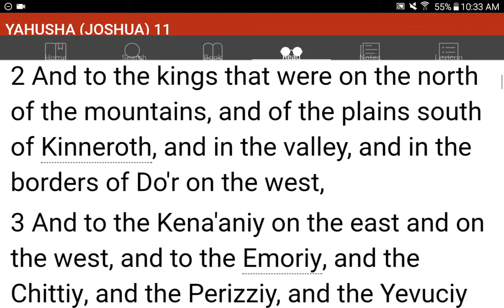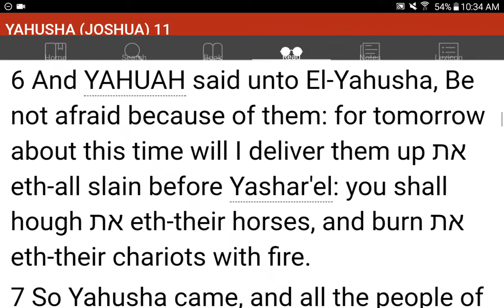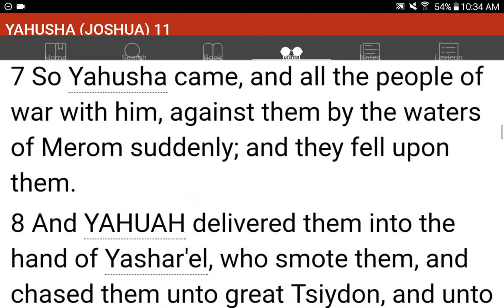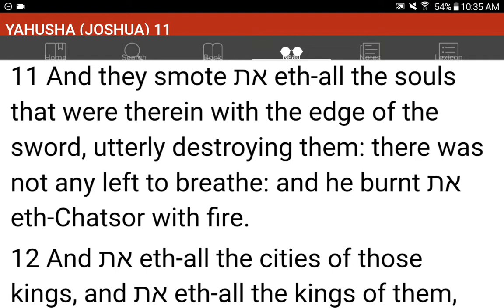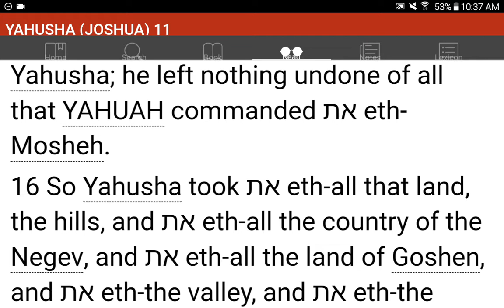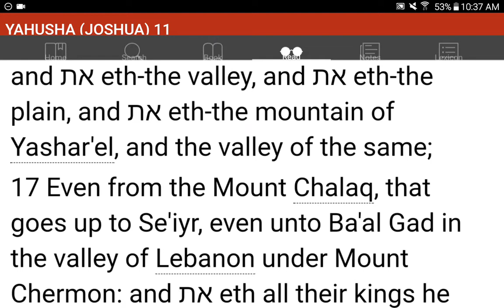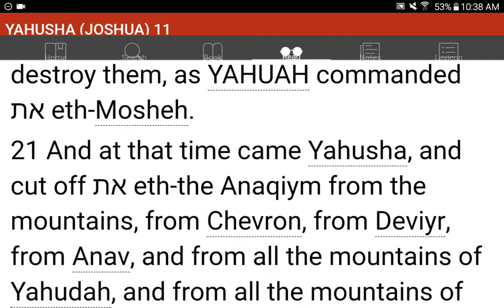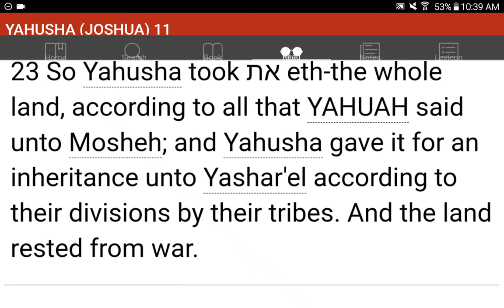💜h?™ "What's the MOST HELPFUL & SIMPLEST WAY that WORKS?"™ GIVE 1P/Month NOW! GCash